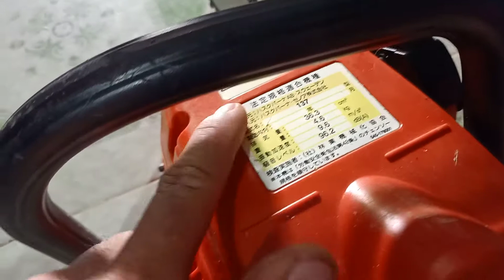Husqvarna 137 #36,3Cc sử dụng gia đình ngon lành , LH sđt 0344341710